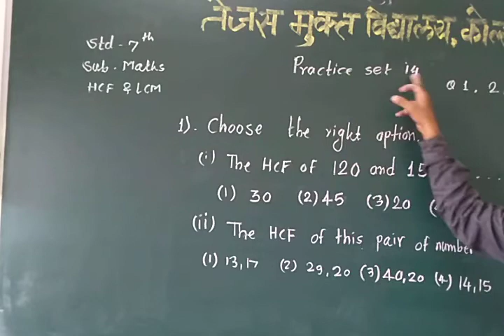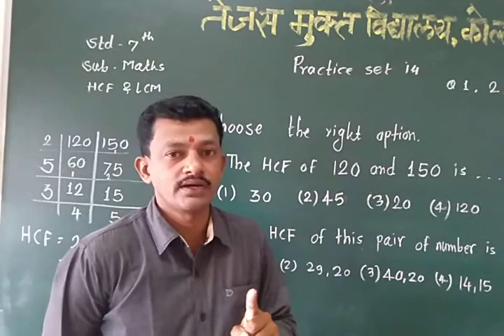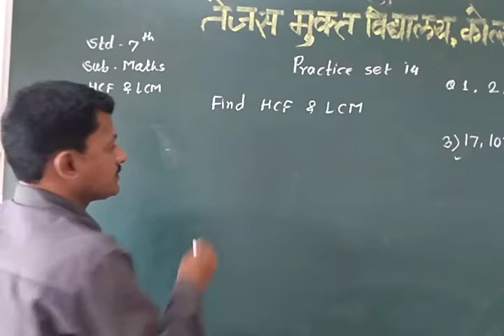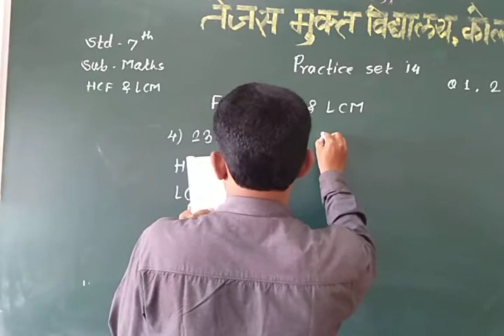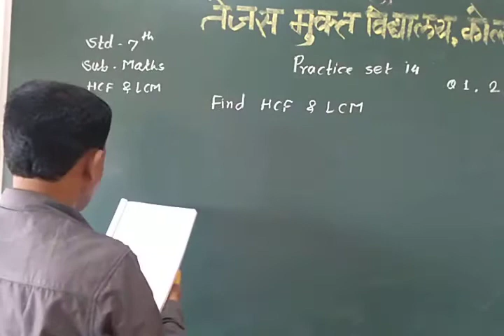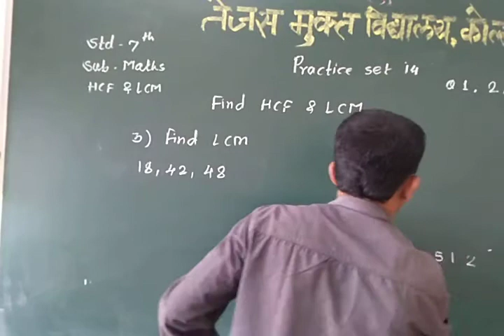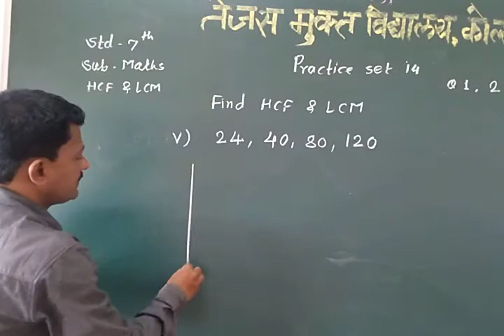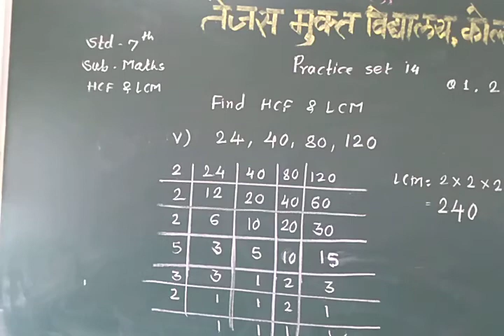Standard 7 HCF and LCM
Practice set 14,Q 1,2 and 3